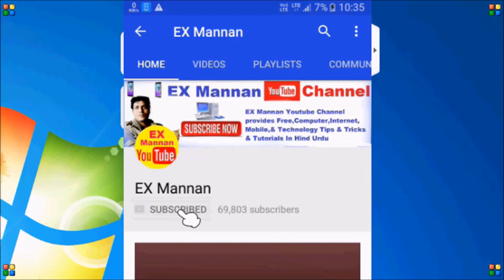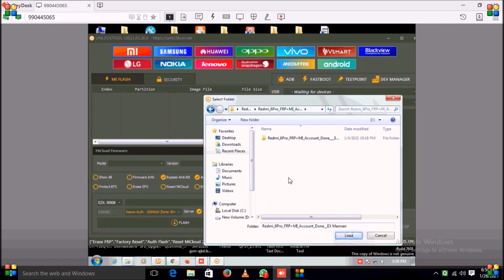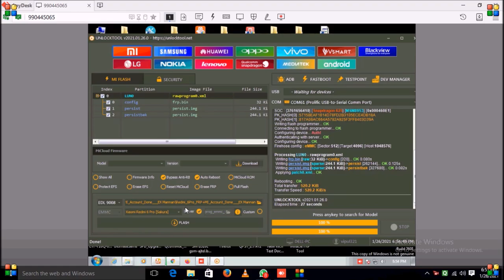Redmi 6 pro mi Account unlock by unlock Tools